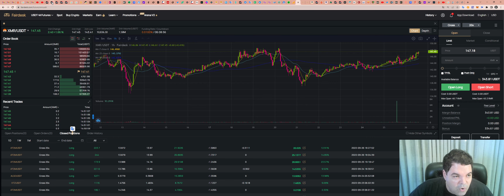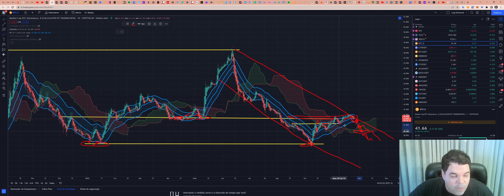Dominância da Bitcoin (BTC) - Análise do dia 26/10/2022